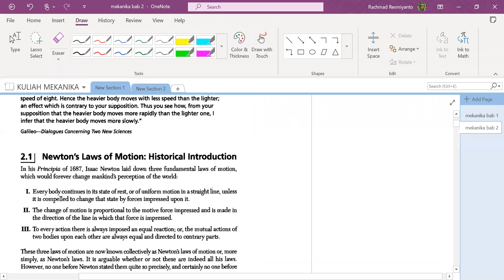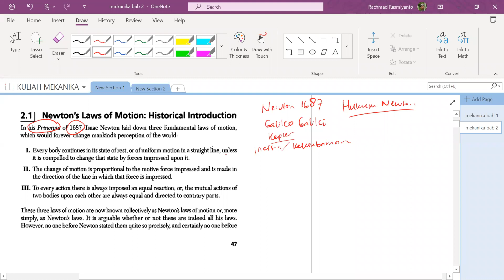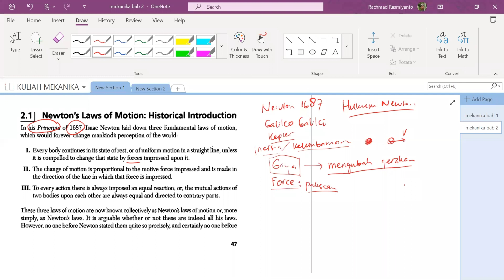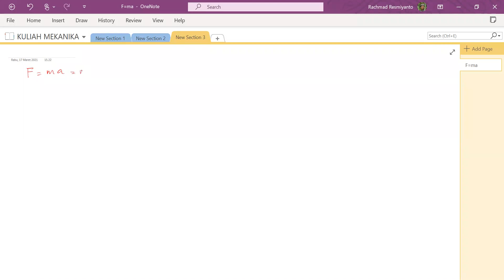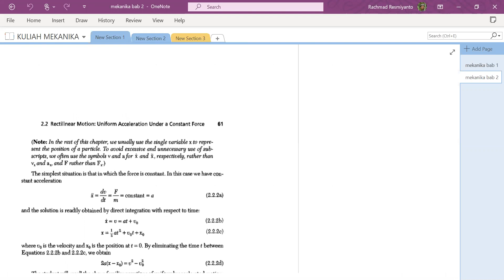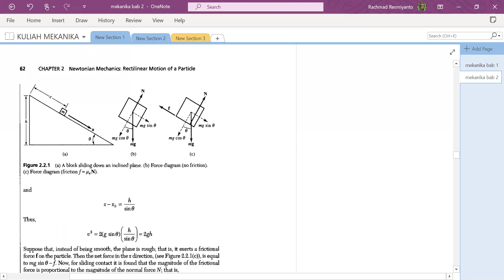Mekanika 04 Konsep Newton gaya